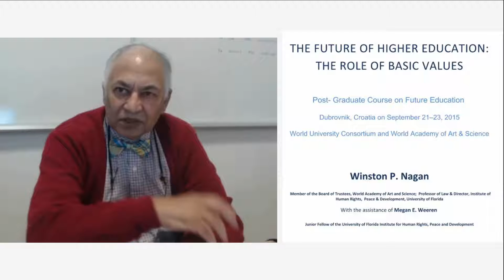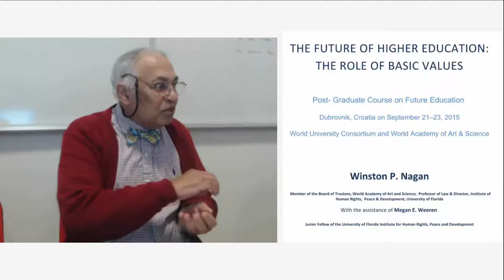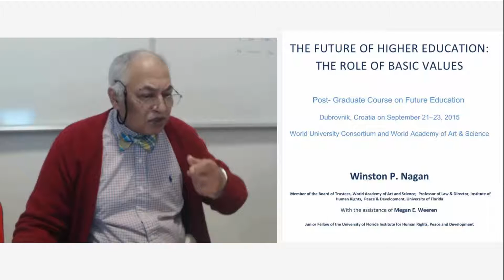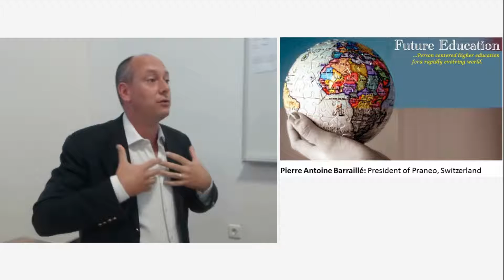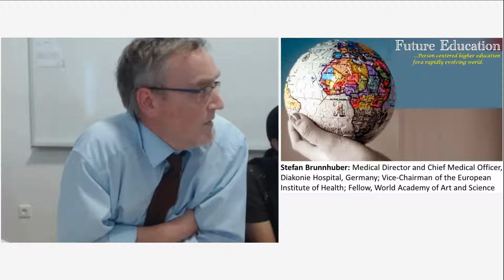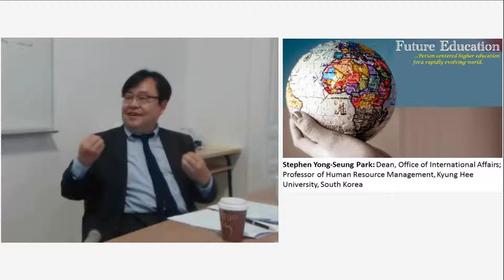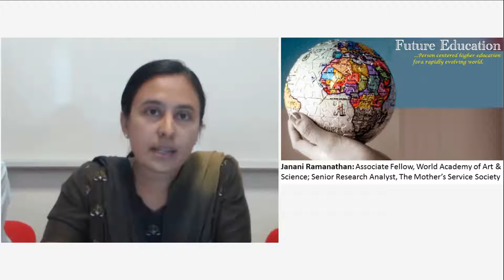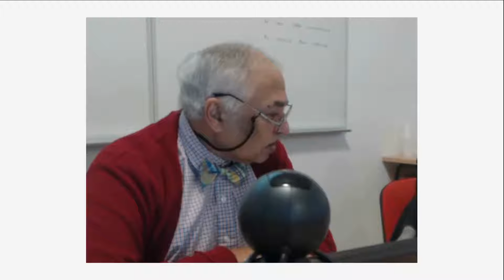Future Education_The Value of Values in Education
Presenters: Winston Nagan, Pierre Antoine Barraillé,  Stefan Brunnhuber, Erich Hoedl, Stephen Yong-Seung Park, Janani Ramanathan
Course: Future Education
Session: The Value of Values in Education
Place: Inter-University Centre, Dubrovnik
Date: September 21, 2015